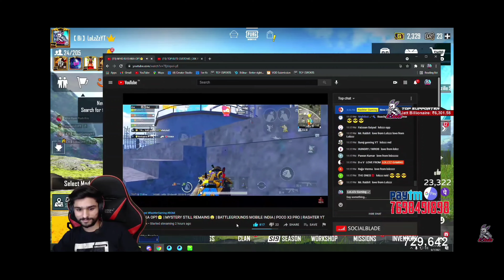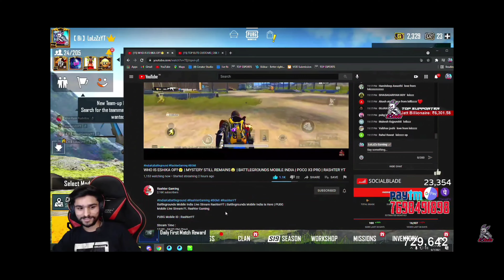WHEN @LoLzZzGaming RAID ON ME😍 | FUNNIEST RAID EVER FT. GILI PAPPI🤣 | RASHTER GAMING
Thanks You So Much LoLzZz And LoLzZz Army For Your Lovely Support ❤️ Means A Lot To Me❤️
Love U LoLzZz Army❤️
LoLzZz Gaming Raided On His Old Friend Rashter Gaming, LoLzzz Gaming Funny Reaction On Rashter Gaming.

For Your Support :- Paytm - 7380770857

Earphones :- Eksa E900 Gaming Headset

Net Speed :- 100 MBPS (Airtel Xstream Fiber)

Controls :- 4 Fingers + Gyro Always On

Rashter With Your Favourite YouTubers :-

Thanks You So Much For Your Support LoLzZz❤️
Thanks You So Much LoLzZz Army❤️